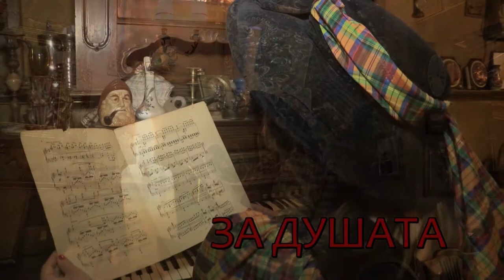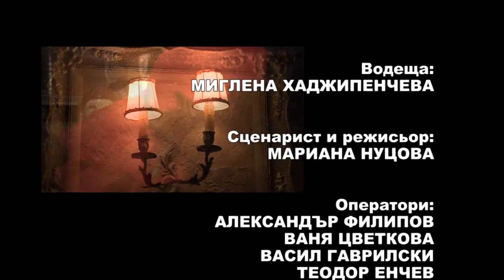Pesni za dushata 866 HD (July 2018)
Songs for soul / Песни за душата 866 HD (юли 2018) week TV show/седмично предаване TV Eurofolk

1. "Несподелена любов" - Емил Гецов към Народно читалище "Парашкев Цветков - 2003" – гр. Плевен
2. "Не умирай, любов" - Емил Гецов към Народно читалище "Парашкев Цветков - 2003" – гр. Плевен
3. "Пролетна песен" - Туристически смесен хор "Еделвайс" към Туристическо дружество "Трапезица-1902" – гр. Велико Търново
4. "На излет" - Туристически смесен хор "Еделвайс" към Туристическо дружество "Трапезица-1902" – гр. Велико Търново
5. "Турист" - Туристически смесен хор "Еделвайс" към Туристическо дружество "Трапезица-1902" – гр. Велико Търново
6. "Търново - слава и болка" - ВГ "Еделвайс" към Фондация "Съпричастие" – гр. Варна
7. "Богат е този, който дава" - ВГ "Еделвайс" към Фондация "Съпричастие" – гр. Варна

1. "Nespodelena lyubov" - Emil Getsov at "Parashkev Tsvetkov - 2003" Community center – Pleven, Bulgaria
2. "Ne umiray, lyubov" - Emil Getsov at "Parashkev Tsvetkov - 2003" Community center – Pleven, Bulgaria
3. "Proletna pesen" - Tourist mixed choir "Edelvays" at "Trapezitsa-1902" Tourist Association – Veliko Tarnovo, Bulgaria
4. "Na izlet" - Tourist mixed choir "Edelvays" at "Trapezitsa-1902" Tourist Association – Veliko Tarnovo, Bulgaria
5. "Turist" - Tourist mixed choir "Edelvays" at "Trapezitsa-1902" Tourist Association – Veliko Tarnovo, Bulgaria
6. "Tarnovo - slava i bolka" - Vocal group "Edelvays" at "Saprichastie" Foundation  – Varna, Bulgaria
7. "Bogat e tozi, koyto dava" - Vocal group "Edelvays" at "Saprichastie" Foundation  – Varna, Bulgaria